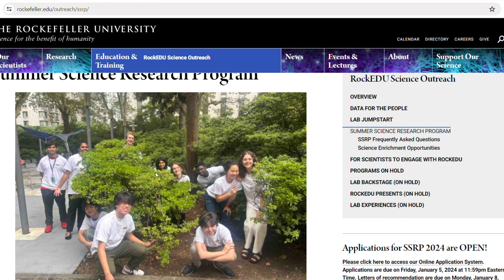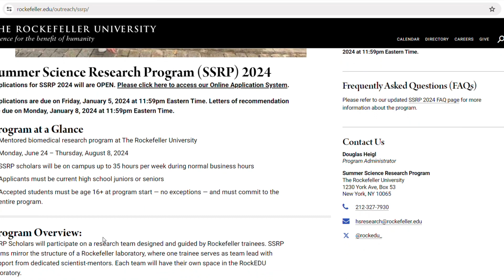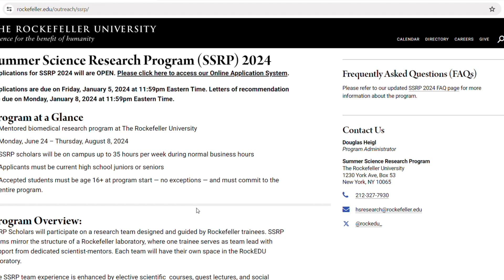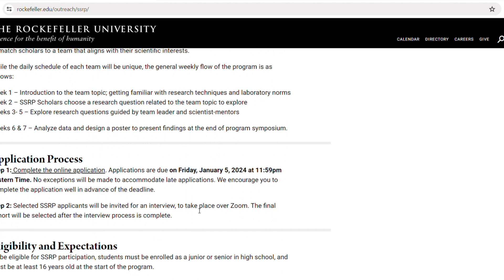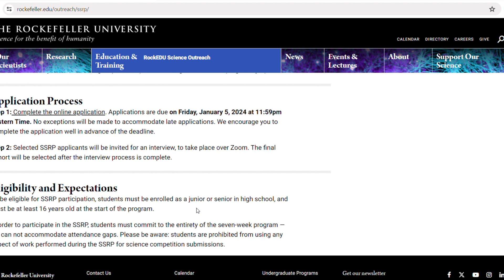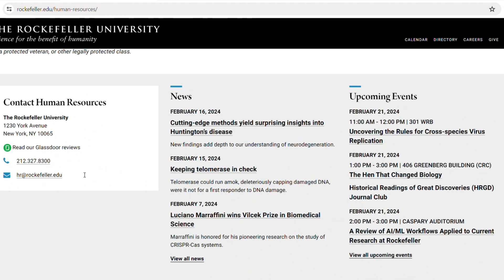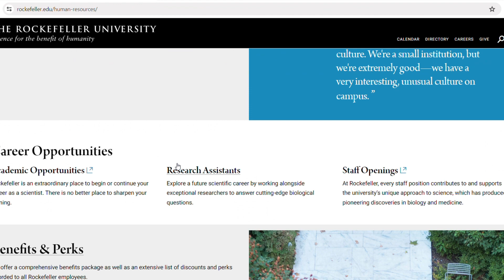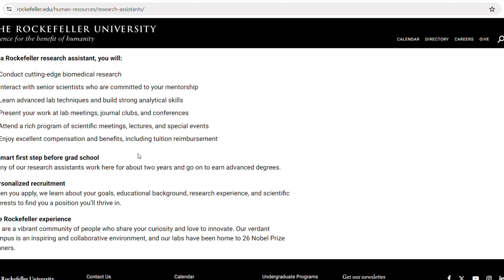MOVE TO USA FOR FREE|2024 SUMMER PROGRAM, JOB & ACADEMIC OPPORTUNITIES FOR INTERNATIONALS